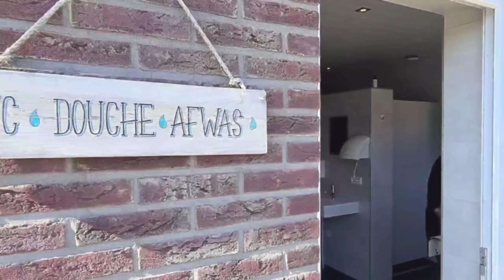Vlog#50 The Beard "De Grote Reis" | Overwinteren | Koers richting Spanje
Vonden jullie deze video leuk en wil je ons helpen met ons kanaal te laten groeien?

en volg de Facebook pagina van Mark;
Campers Pimpen

Overige informatie;

intro song; muziek (Dan Lebowitz), zang; Mark Hannessen